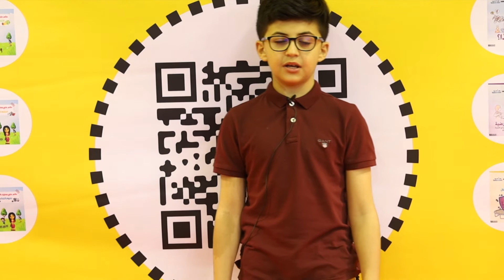صديقنا حمزه يحدثنا عن الدروسه المستفاده من ورشة كيف تقوي ذاكرتك